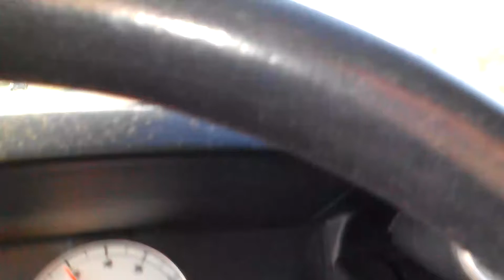SRT-4 whistle under boost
Normal?  Pretty sure I don't have any leaks.  Stock turbo.  2nd and 3rd gear pulls at WOT.